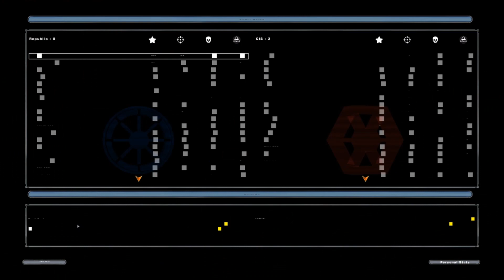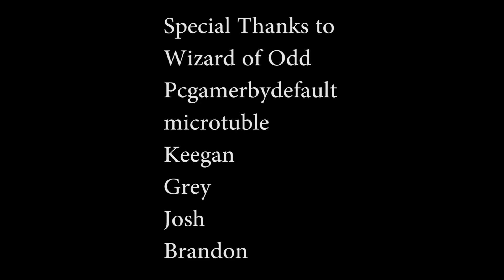Star Wars Episode II: Attack of the Clones Review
General Lotz and Team Review, Star Wars Episode II: Attack of the Clones!